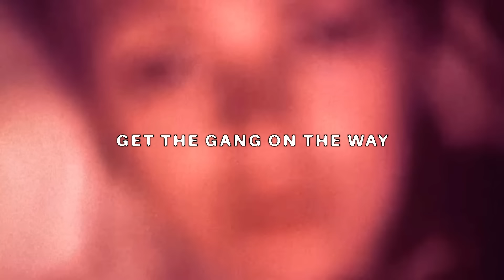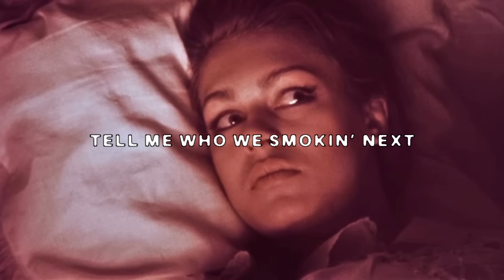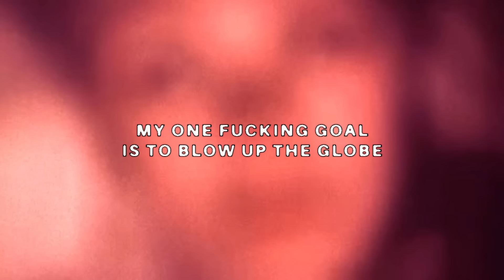$UICIDEBOY$ x SHAKEWELL - SIX LINES, TWO DRAGONS, AND A MESSIAH (Lyric Video)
Official Lyric Video for “SIX LINES, TWO DRAGONS, AND A MESSIAH” by $uicideboy$ x Shakewell